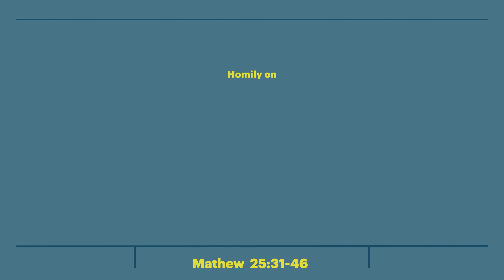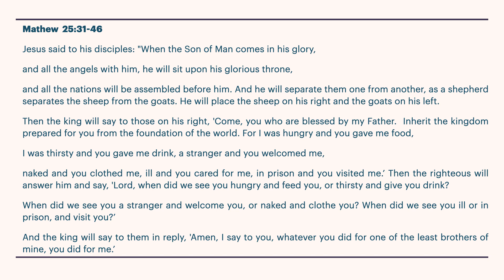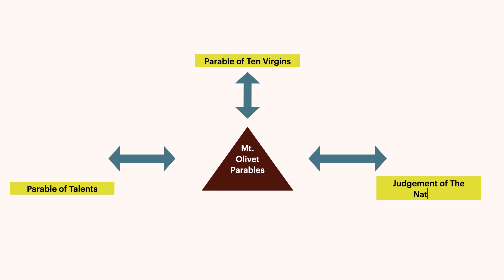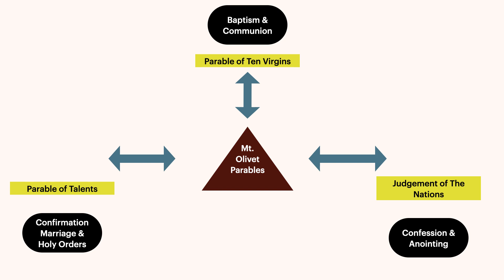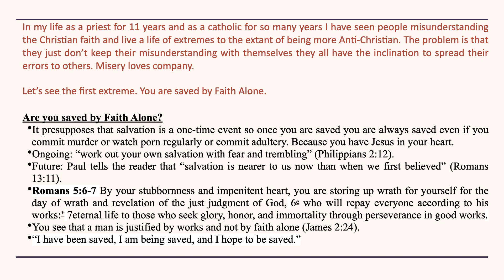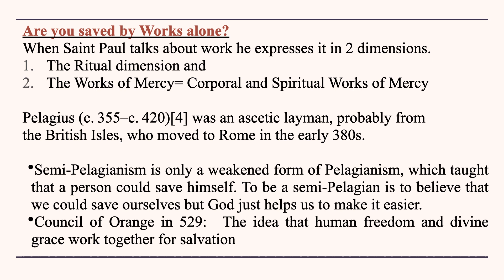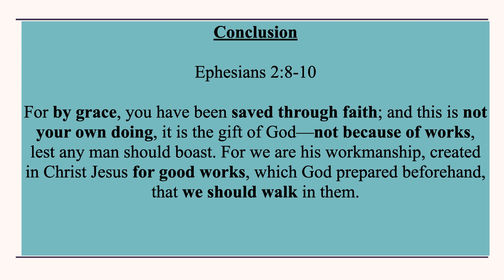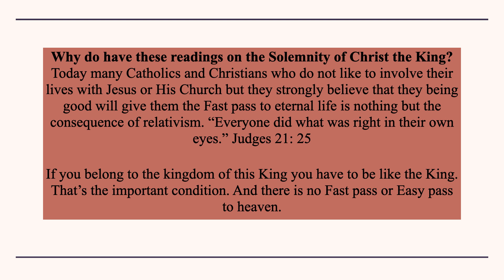Homily for the Solemnity of Christ the King of the Universe, Year A - Do you follow Him?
Let’s see the first extreme. You are saved by Faith Alone.

Are you saved by Faith Alone?
It presupposes that salvation is a one-time event so once you are saved you are always saved even if you commit murder or watch porn regularly or commit adultery. Because you have Jesus in your heart.
Ongoing: “work out your own salvation with fear and trembling” (Philippians 2:12).
Future: Paul tells the reader that “salvation is nearer to us now than when we first believed” (Romans 13:11).
Romans 5:6-7 By your stubbornness and impenitent heart, you are storing up wrath for yourself for the day of wrath and revelation of the just judgment of God, 6e who will repay everyone according to his works:* 7eternal life to those who seek glory, honor, and immortality through perseverance in good works.
You see that a man is justified by works and not by faith alone (James 2:24).
“I have been saved, I am being saved, and I hope to be saved.”

Are you saved by Works alone?
Pelagius (c. 355–c. 420)[4] was an ascetic layman, probably from the British Isles, who moved to Rome in the early 380s.
Semi-Pelagianism is only a weakened form of Pelagianism, which taught that a person could save himself. To be a semi-Pelagian is to believe that we could save ourselves but God just helps us to make it easier.
Council of Orange in 529:  The idea that human freedom and divine grace work together for salvation

I sometimes cringe when I hear this Gospel (Mt 25:31-46) read at funerals. The homilist will begin by telling us that the deceased was a good person who cared about others and tried to help them. Fair enough. We should always attempt to speak well of the dead. The problem comes when the preacher draws a sweeping conclusion: that Jesus will judge us based on our works, whether we fed the hungry, welcomed the stranger, visited the sick and imprisoned.

Take a deep breath. While I certainly do not want to discourage the corporal works of mercy (see Catechism #2447, feed the hungry, shelter the homeless, clothe the naked, visit the sick and imprisoned, bury the dead, and give alms to the poor) I must strenuously object to the equation of salvation with deeds. Sooner or later, usually sooner, that view negates faith, grace and the sacraments as essential to salvation. Jesus becomes relegated to the role of a hidden presence whose most significant activity is to observe (and to be "so pleased") with our compassion and kind acts.

The homily on Matthew 25 will often conclude with a sneer at “churchy” people. Because we focus explicitly on Jesus, we are sometimes accused of avoiding the real business of life (aiding others). I can live with the sneer, but I want to challenge what I consider a gross misreading of the Gospel.

To understand this passage correctly we must take into account what precedes and what follows. The last two Sundays we have heard what comes before, namely, the parables of the bridesmaids (vv. 1-13) and the talents (14-30). They illustrate how God will judge those who hear Jesus words. The parables apply directly to us Christians. We are members of the bridal party. Jesus has entrusted us with enormous resources (“talents”).

Consider what comes immediately after Matthew 25:
Mt 26: 1-2,” When Jesus finished all these words,* he said to his disciples, “You know that in two days’ time it will be Passover, and the Son of Man will be handed over to be crucified.”

The final judgment will ultimately require a response to Christ crucified. Mt 25: 31-46 is practically a description of Jesus on the cross: jailed, thirsty, naked, a stranger. The cross stands at the center of human history. Its shadow has in some way fallen upon our entire race. I believe that Jesus will provide all men an opportunity to throw themselves at the foot of the cross – or to flee.

Notice that the sheep cannot rely of the “pride of works.” They in fact were totally surprised by Jesus’ judgment. “When did we see you…?”

Conclusion
Ephesians 2:8-10For by grace, you have been saved through faith; and this is not your own doing, it is the gift of God—not because of works, lest any man should boast. For we are his workmanship, created in Christ Jesus for good works, which God prepared beforehand, that we should walk in them.

Why do have these readings on the Solemnity of Christ the King?
Today many Catholics and Christians who do not like to involve their lives with Jesus or His Church but they strongly believe that they being good will give them the Fast pass to eternal life is nothing but the consequence of relativism. “Everyone did what was right in their own eyes.” Judges 21: 25

If you belong to the kingdom of this King you have to be like the King. That’s the important condition. And there is no Fast pass or Easy pass to heaven.